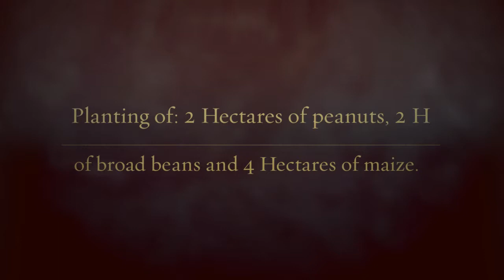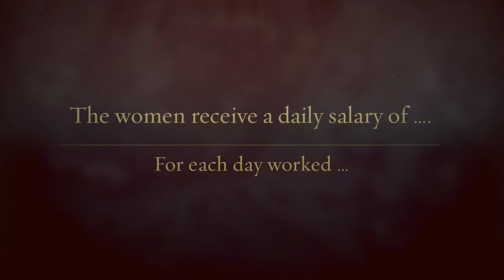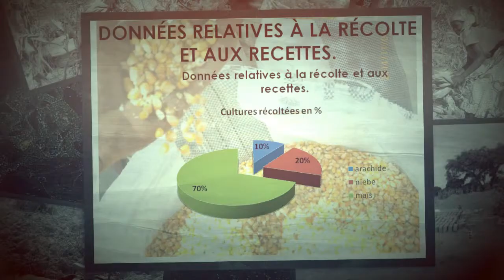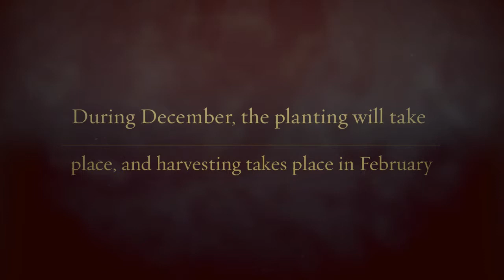FFS Burkina Faso - English